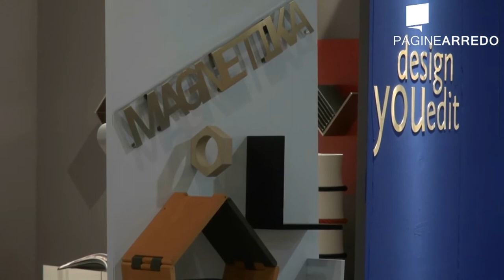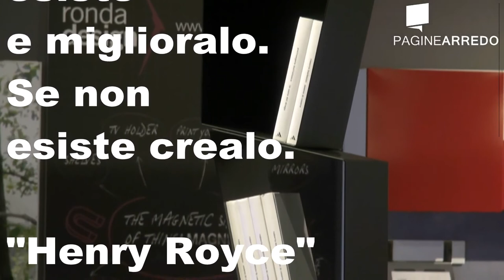RONDA DESIGN - Abitare 100% Project 2013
Ronda Design si presentata ad Abitare il Tempo 100% Project.  Ronda Designè un laboratorio di design, progettazione e sviluppo con
una vocazione: rendere gli ambienti, a cominciare dalla casa, sempre più